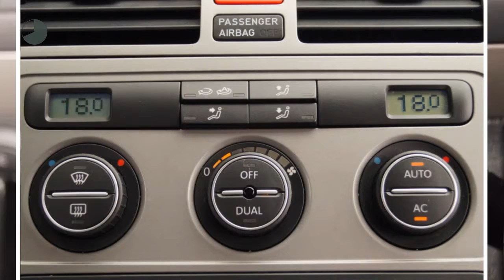Volkswagen Touran 1.4 TSI Comfortline (NAV./Climate/Cruise/Trekhaak/PDC)